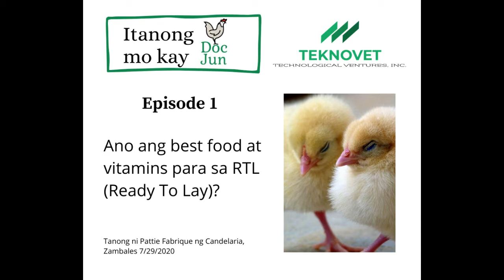Layer Poultry Farming: Food and Vitamins for RTL - Ready to Lay (Pagkain at Vitamins) Eng Sub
What kind of feeds and vitamins should you give to Ready to Lay (RTL) chickens? Ready to Lay chickens or pullets, as the name suggests, are hens that are about 16 weeks old and will lay eggs after a few days or weeks. These chickens are bred primarily for laying eggs and not for meat. In this video, we answer a question from a subscriber regarding the feeding and drinking guidelines for RTL chickens. For increased egg production and improved yellow coloring of egg yolk, give your layers Zyphyll - a water-soluble powder supplement that contains enzymes, amino acids, vitamins, electrolytes and probiotics.

Part of a Question and Answer series by our veterinarian Doc Jun.

Ano ang tamang food at bitamina para sa RTL na manok?

Switch on English subtitles by clicking on CC

Chapters:
0:00 Introduction
1:06 What does RTL mean? (Ano ang ibig sabihin ng RTL?)
1:55 General feeding guide (Tips sa pagpapakain at painom)
2:21 What kind of food to give? (Anong klaseng pagkain?)
2:58 What kind of vitamins to give?
3:42 Zyphyll probiotic water-soluble powder ingredients
4:17 Benefits of Zyphyll to broilers and layers

►About Doc Jun:
Doc Jun has over 50 years of experience in the livestock and animal health industry, including stints in academia and in government. He holds Doctor of Veterinary Medicine and Masters in Business Administration degrees from the University of the Philippines. He has worked for Arbor Acres Phils, Magnolia Poultry Farms, E.R. Squibb and Sons, and consulted for the Ministry of Human Settlements.
He mentored students at the Gregorio Araneta University (now La Salle-Araneta University) by teaching Veterinary Pathology and Ethics classes at the College of Veterinary Medicine, as well as Marketing and Production Management classes at the graduate level.

►Zyphyll is a registered product with the Bureau of Animal Industry and is currently being used by poultry contract growers. Its benefits are;
- Increased egg production and improved yellow coloring of egg yolk
- Faster growth and more efficient feed conversion ratio
- Enhances recovery of convalescing animals after disease outbreak
- Assists digestion and assimilation of feeds especially under stress conditions
- Aids restoration of body fluids in dehydrated animals under severe stress

drinking guide